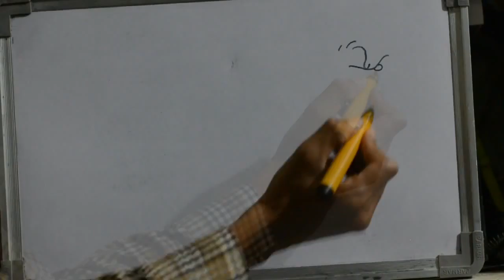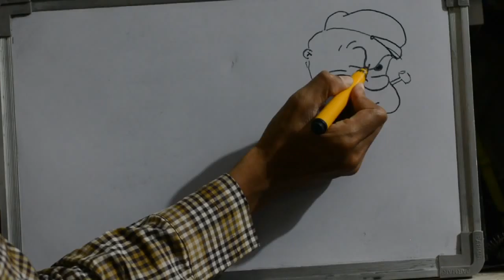HOW TO DRAW popeye the sailor man